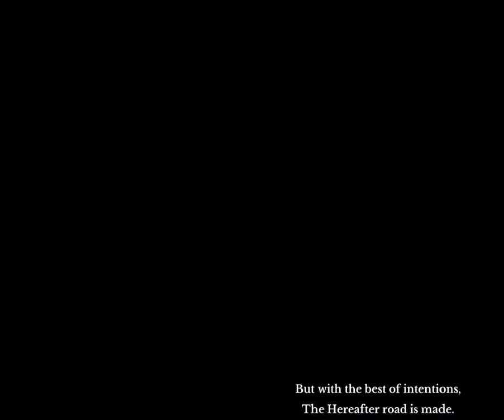archeage unchained first impressions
Lmao full brainlet action going on here with half a screen.
well just act like i know how to use obs and pretend my character was wearing an eyepatch the whole time.